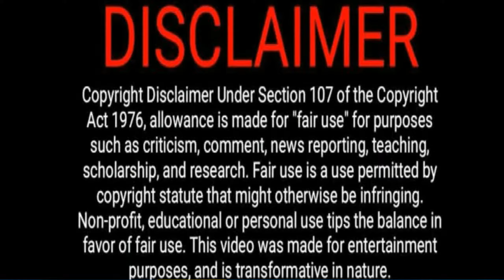Icelandic Drill Reaction: HALTU KJAFTI - M CAN & BiRGiR HÁKON (HD Version Still Processing)